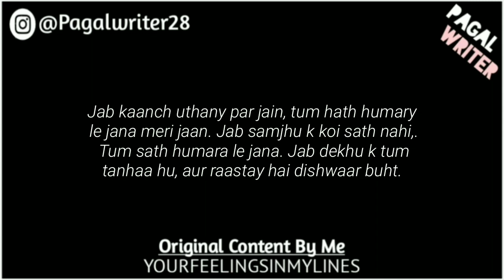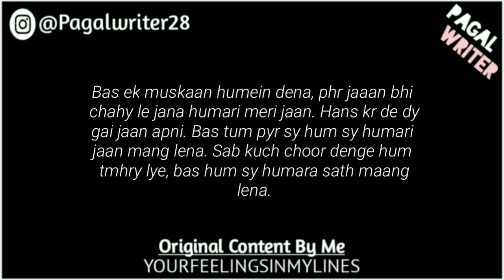“Oye Sun Jaan” - Love Lines Status Whatsapp Status Poetry - Gf Bf Poetry of Love - Pagal Writer